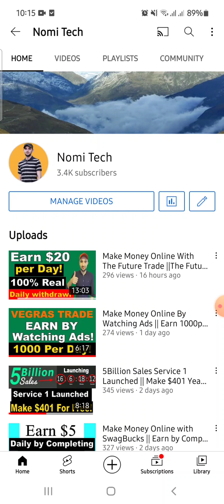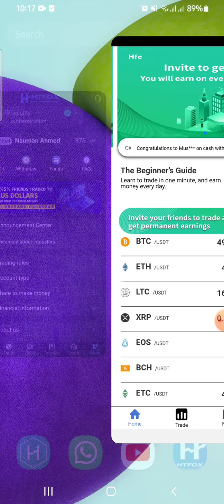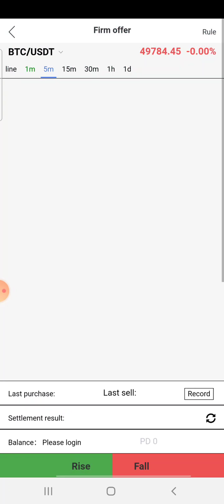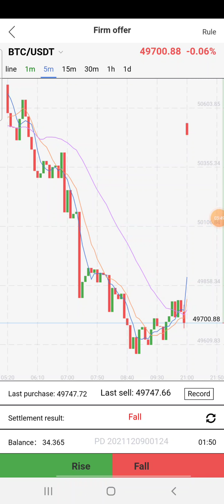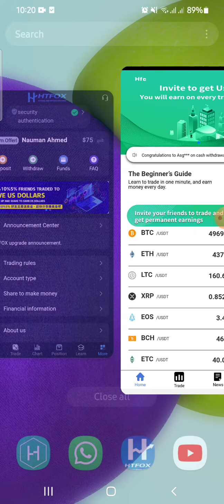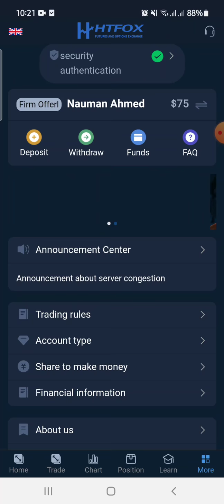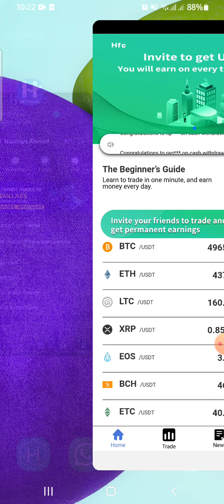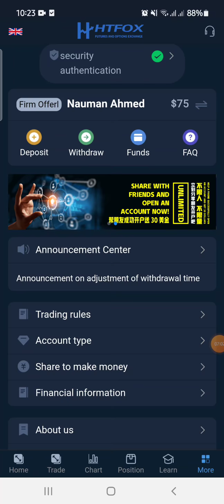HTfox or HFC || Which One is Better For Earning || Which Give More Money || Payment Proof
HFC Trader is the world's most successful Forex trading platform. Choose from hundreds of brokers and thousands of servers to trade using your HFC Android app.

Join Today and start Earning Money from the very first day. Here one can earn $500 in a single day. so start Now and Earn Money Passively.

Earn money with investment
Online Earning with Proofs
WIthdrawal proofs